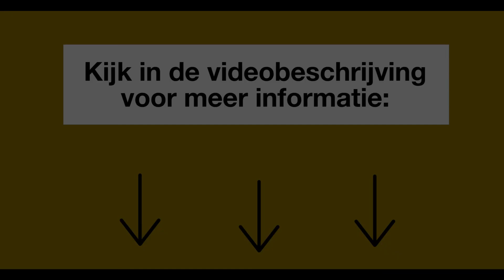LAB Online - Maak je eigen hologram!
Ga lekker aan de slag tijdens de voorjaarsvakantie. Wil je ook een hologram van jezelf maken zoals Bliep dat heeft gedaan in dit filmpje? Op onze website leggen we uit hoe je dat doet.